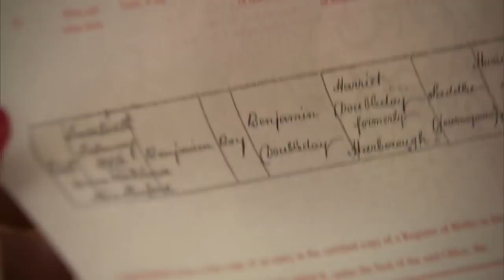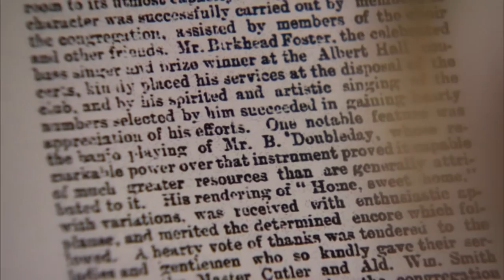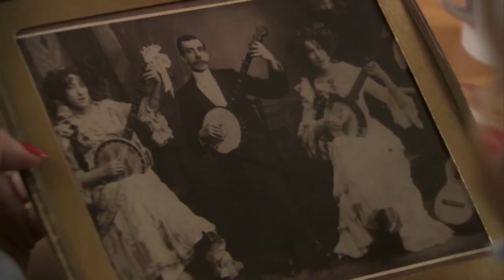Sheridan Smith Learns Of Banjo Family History | Who Do You Think You Are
Sheridan Smith looks back at her grandmother Hettie Doubleday's lineage and discovers the Doubleday family had a history of music and entertaining in Yorkshire, with her x2 great grandfather Benjamin being a critically acclaimed banjo player.